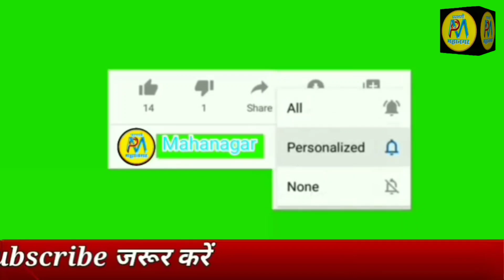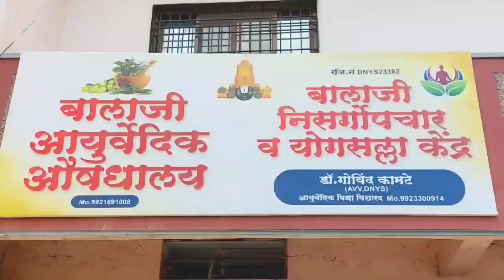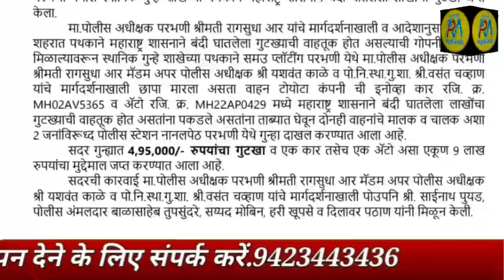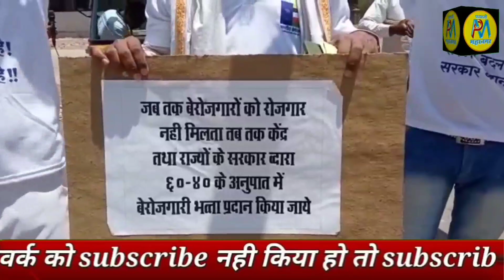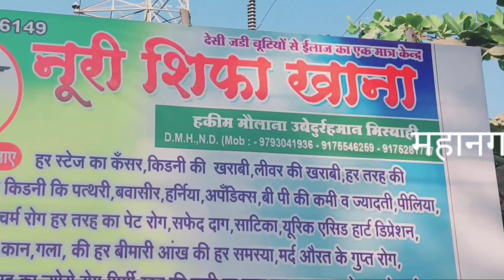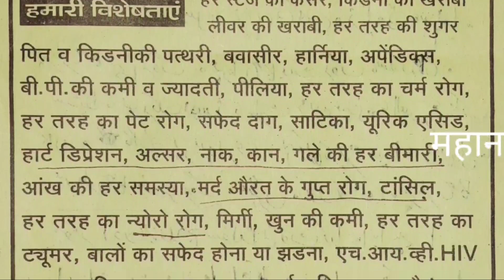14 May | परभणी के जमजमकॉलोनी इलाखे से तलवार के साथ 1 गिरफ्तार | सत्यपाल की सत्यवाणी कार्यक्रम संपन्न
छत्रपती संभाजी महाराज का जन्मोत्सव विविध उपक्रमों के साथ मनाया
संभाजी ब्रिगेड की ओर से व्याख्यान ,सत्कार संपन्न
भारतीय बेरोजगार मोर्चा की ओर से बेरोजगार जोडो यात्रा में PM मोदी को क्या कहा
मराठी गझल संमेलन को मिला बडा प्रतिसाद
परभणी के जमजम कॉलोनी इलाखे से तलवार के साथ एक गिरफ्तार
5लाख का गुटका LCB ने किया जप्त
सत्यपाल की सत्यवाणी कार्यक्रम संपन्न

►SOCIAL MEDIA •

.9423443436